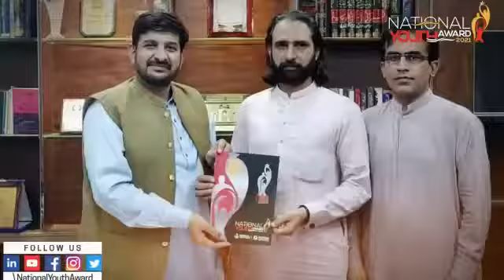Lets book your stall Rise your business & join Rising Pakistan Expo 20,21 Oct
Lets book your stall Rise your business and join Rising Pakistan Expo 30 31 Oct...